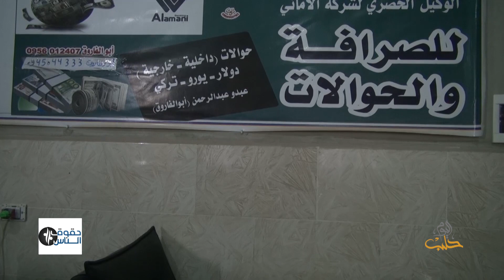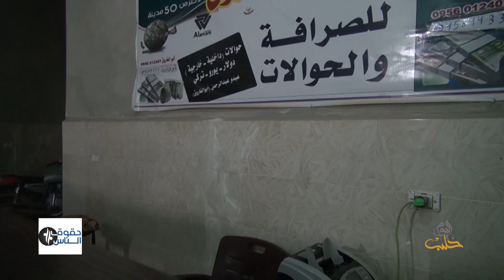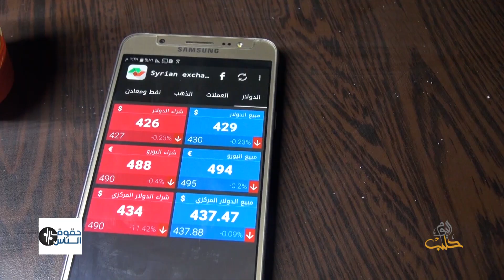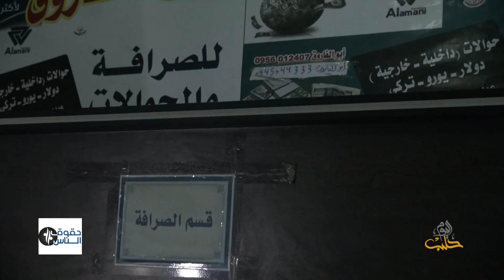برنامج حقوق الناس (84) : الإقتصاد والناس ... القيمة الشرائية للعملة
نتاقش في هذه الحلقة :
نحاول في هذه الحلقة نشر الثقافة النقدية والاقتصادية والمالية للاجابة عن التساؤلات المبهمة لمايجري في الاقتصاد والعملة السورية في الاونة الاخيرة ولكن بشكل غير مباشر .
- تاريخ التبادل النقدي والاتفاقيات التي حددت قيمة العملات بالذهب والدولار
وربط الدولار بالنفط ومن ثم فصلم عن بعض
- العملة السورية بدون رصيد
أيضاً التضخم في العملة --  --والتمويل بالعجز كما يحصل في الاقتصاد السوري الان .
وعلى التردد: 11595 عمودي، الترميز 27500 ، معامل التصحيح 3/4